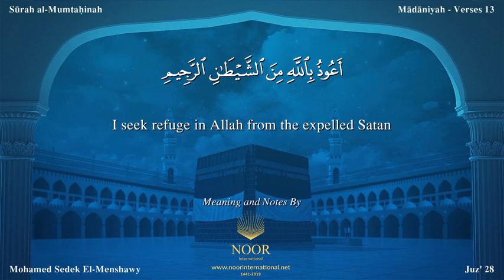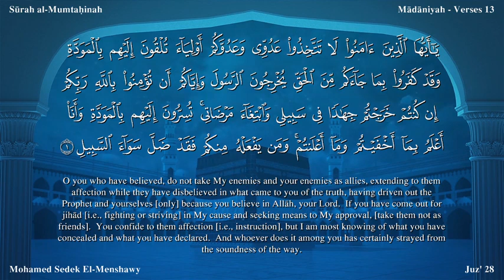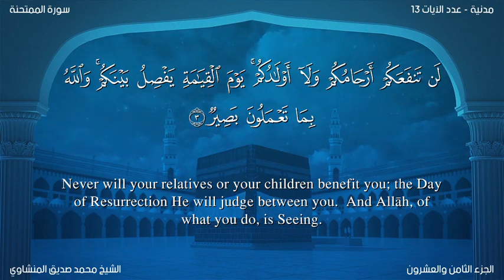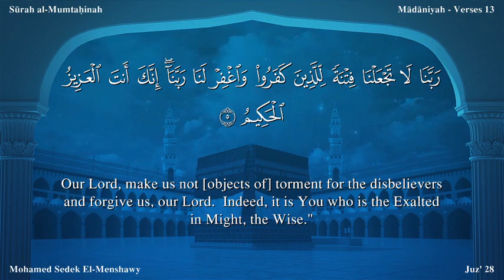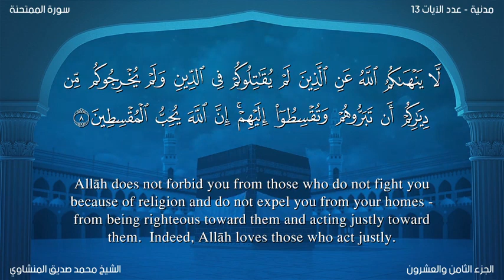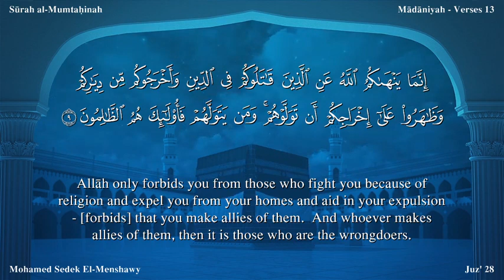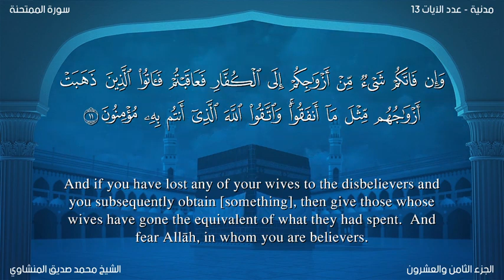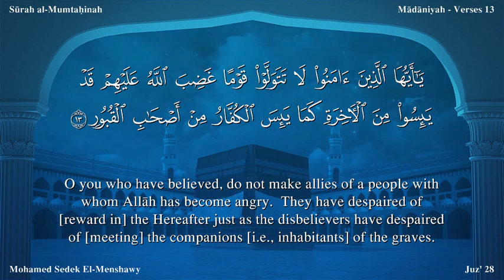سورة 060 الممتحنة المنشاوي مصور مترجم ترجمة صوتية و كتابية اللغة الإنجليزية